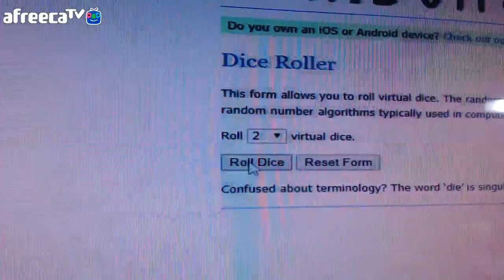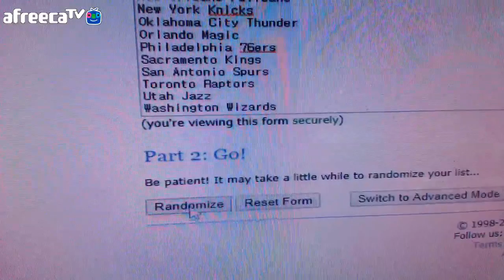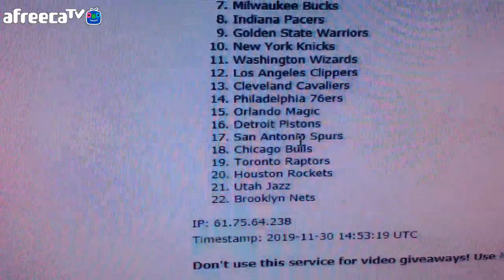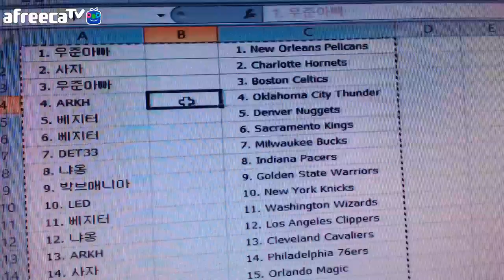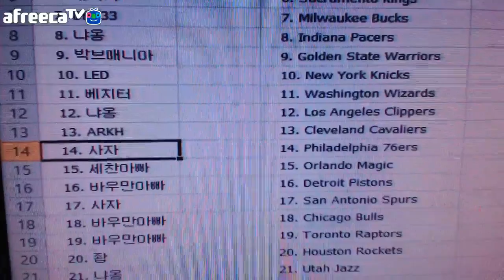2019-20 Panini Absolute Basketball Hobby 10 Box PYT Filler Randomize #1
2019-20 Panini Absolute Basketball Hobby 10 Box PYT Filler Randomize #1